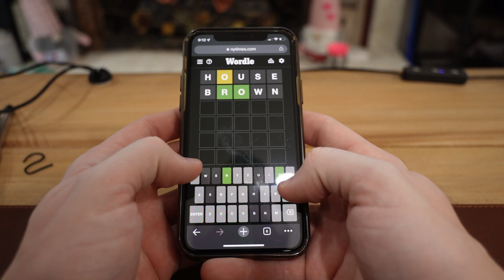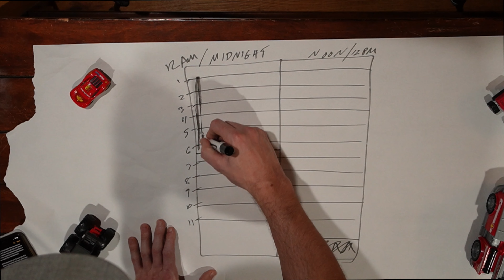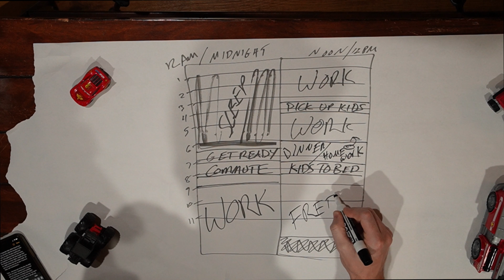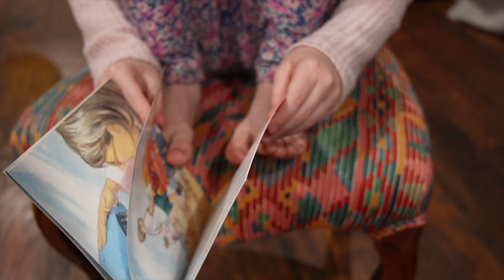NOT ENOUGH TIME IN THE DAY!!!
Vlog_005

Why is it you never have time for the things you WANT to do or the people you WANT to see?!!!